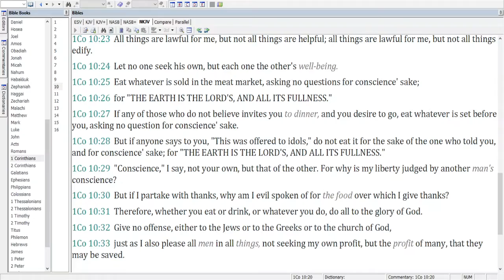1 Cor. 10.4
All things are lawful.